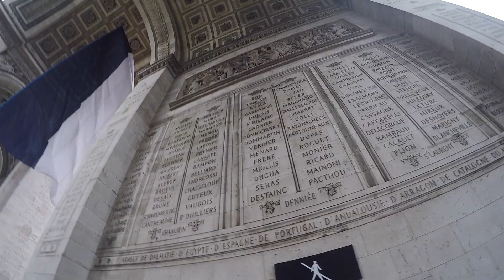The Paris Vlog pt. 3